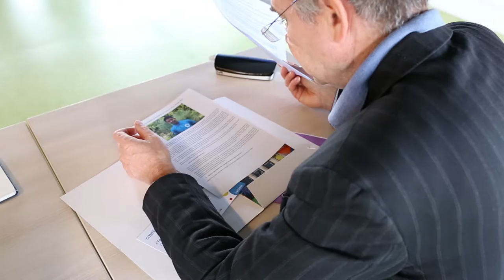Tony Meloto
Tony Meloto inaugure la Chaire "Entreprise et business à impact social"